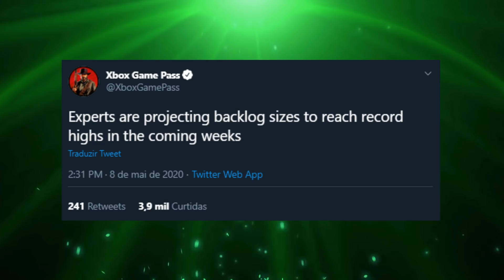Última CHANCE pra aproveitar e GAME PASS tá vindo com TUDO! Mais jogos chegando!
Tá esperando o que? É sua ÚLTIMA CHANCE para aproveitar essas ofertas INCRÍVEIS de jogos de Xbox One na Xbox Live e também se liga que teremos mais jogos chegando no Xbox Game Pass ainda no mês de maio de 2020! Vários jogos ótimos estão com preços muito baixos no Xbox One e você tem que aproveitar essas promoções especiais! O Game Pass já teve a chegada de ótimos jogos em maio, mas se prepara que mais e muitos jogos podem entrar no Game Pass ainda nesse mês!

LINK GLOBAL CARDS (WhatsApp) – EA Access 85,00 (anual) e Game Pass Ultimate 199,00 (anual):